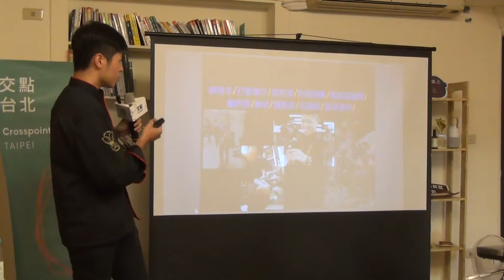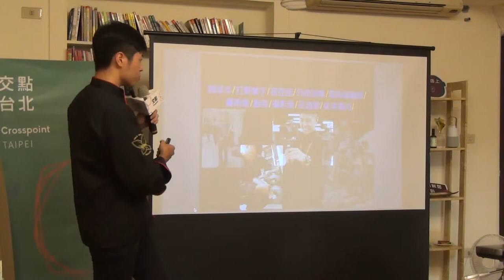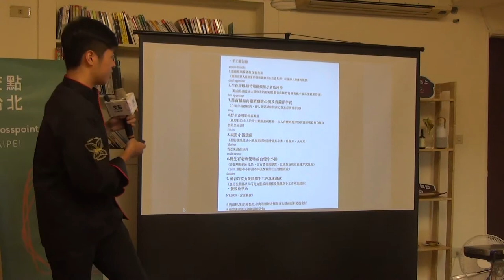盧奕廷 - 跪著也要走下去的廚師夢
鋼琴手/打擊樂手/音控師/外語領隊/電腦繪圖師/魔術師/廚師/攝影師/品酒師/桌球裁判/
不怕辛勞，熱愛學習新的事物，讓我的生命像是魔術秀一樣處處驚喜，所以就算這怪異的英文名字常被嫌棄，我還是很喜歡被稱為Ｍagic。

我常跟人說：「因為都沒在讀書，所以才學了這麼多東西」培養了這些看似隔行如隔山的興趣，卻都不脫離一個本質，就是分享喜悅，只要朋友因為我的付出而感到幸福，我也會因此感到喜悅。
高工時，高勞力，低薪資，餐飲服務業是一條最吃力的工作，但我還是選了廚師這條路作為一輩子的志業，甚至創業開了一間不賺錢的餐廳，你可能對我有些好奇，或是也對餐飲或創業抱有熱誠及期待，6/9號一起來聊聊吧！！